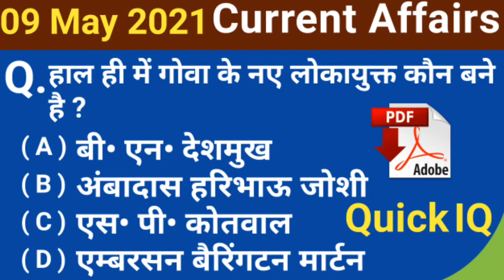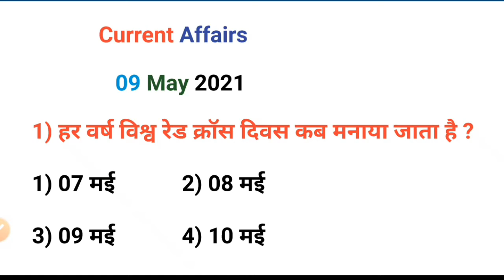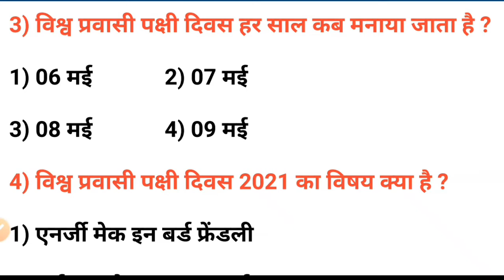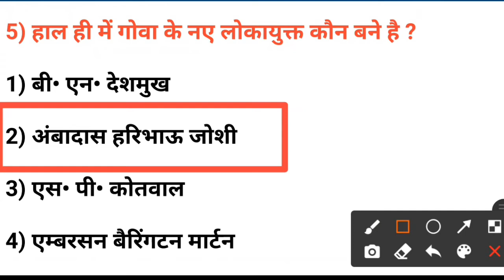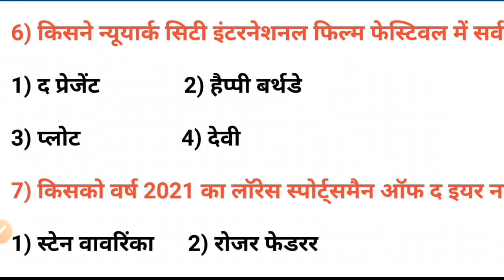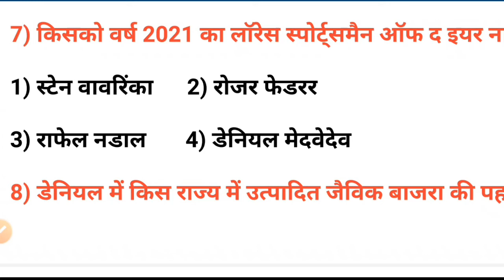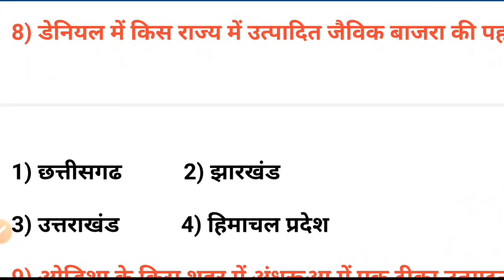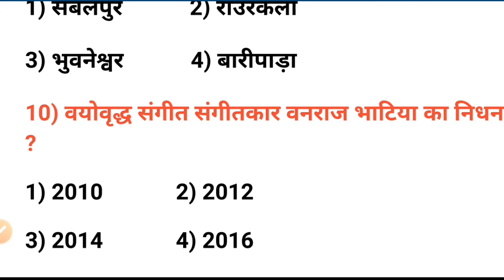9 May 2021 Current Affairs | Current Affairs in Hindi | Current Affairs Video | Current Affairs Live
आज के यह विडियो मे हम आपको बतायेंगे कि 09 May 2021 Ka Current Affairs

9 May 2021 Current Affairs | Current Affairs in Hindi | Current Affairs Video | Current Affairs Live

Hamare Channel ( Quick IQ Study ) Par Regular PDF Ke Sath Current Affairs ke Important Questions Ko Padaya Jata hai  To Friends Aap Log Isse Jarur Paden